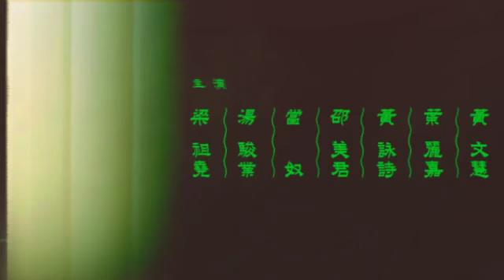風車草X黃詠詩X當奴 可愛驚喜劇《深夜猛鬼食堂》 Offical Trailer 2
風車草X黃詠詩X當奴
可愛驚喜劇《深夜猛鬼食堂》

主演：梁祖堯x湯駿業x當奴x邵美君x黃詠詩x葉麗嘉x黃文慧
編劇： 黃詠詩
導演： 陳曙曦@天邊外劇場

2014年9月19-21,23-26日 (8pm)
2014年9月20-21,27日 (3pm)
葵青劇院演藝廳 $340, $260, $200

全日制學生、長者、殘疾人士及看護人及綜合社會保障援助受惠人士獲半價優惠。全日制學生及綜合社會保障援助受惠人士優惠票數量有限，先到先得。

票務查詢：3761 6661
信用卡電話購票：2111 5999
節目查詢：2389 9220 (風車草)